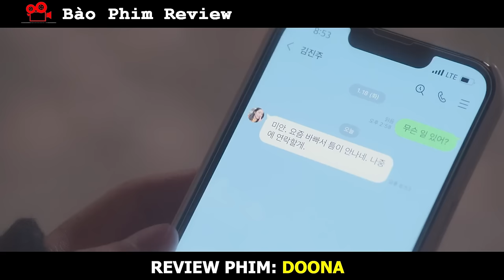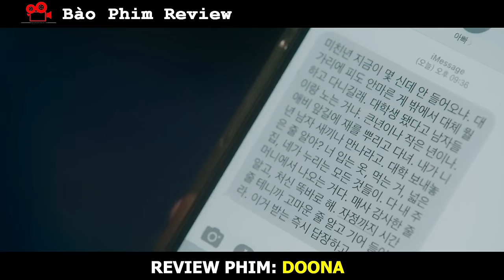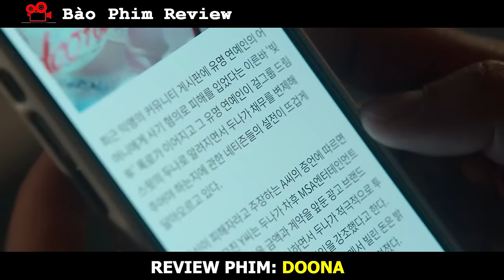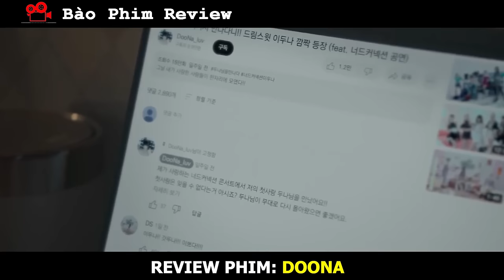Review Phim: Nữ Idol Kpop Dính Phốt Gạ Tình Nam Sinh Nghèo | Suzy | Tóm Tắt Phim Hàn Hay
Chào mừng bạn đến với Team Bào Phim
Hôm nay mình nói về phim : Doona

© Bản quyền thuộc về Bào Phim Review
© Copyright by Bào Phim Review ☞ Do not Reup
review phim
tom tat phim
phim hay
vua phim review
em linh review
tea phim
phim hay mỗi ngày
phim hàn quốc
phim trung quốc